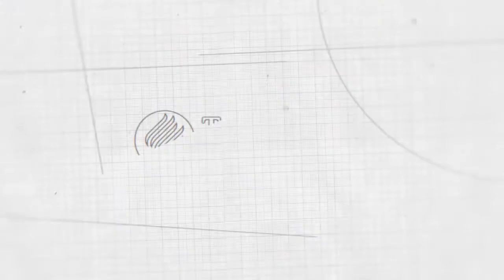SUPERPODERES | Líderes del Centro de Biotecnología FEMSA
Héctor Cabrera, director del Centro de Biotecnología FEMSA y José González, profesor investigador y director adjunto del Centro de Biotecnología FEMSA de la Escuela de Ingeniería y Ciencias mencionan los motivos por los cuales decidieron dedicarse a la investigación.